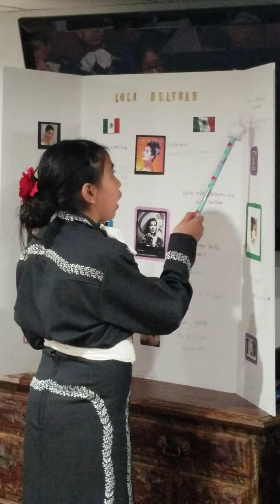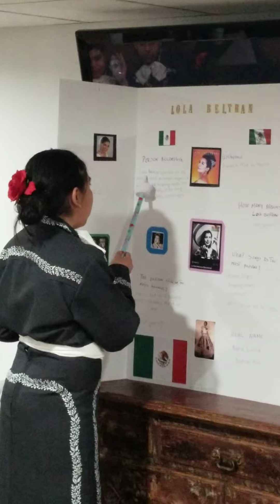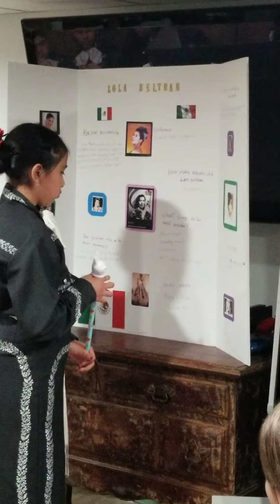lola Beltran un poco de su biografía